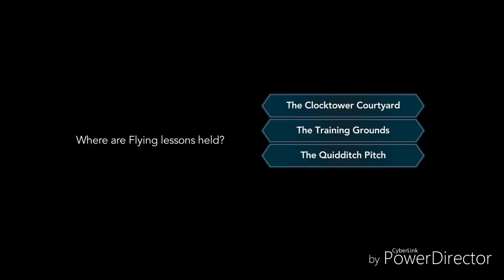Harry Potter: Hogwarts Mystery Episode 2- More Confidence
After doing some classes we end up helping out a friend so they'll help us in our quest.